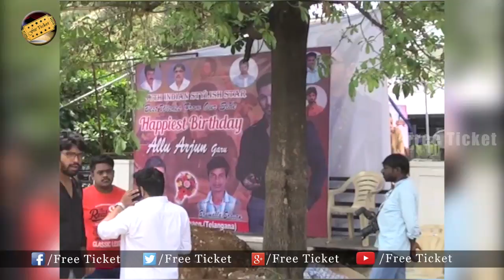Allu Arjun Birthday Celebration With Fans | అల్లు అర్జున్ పుట్టిన రోజు వేడుకలో అపశృతి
Watch: Allu Arjun Birthday Celebration With Fans | అల్లు అర్జున్ పుట్టిన రోజు వేడుకలో అపశృతి